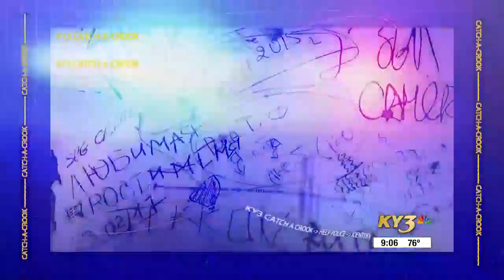CATCH-A-CROOK: Burglars cut hole into Mt. Vernon business and steal the safe